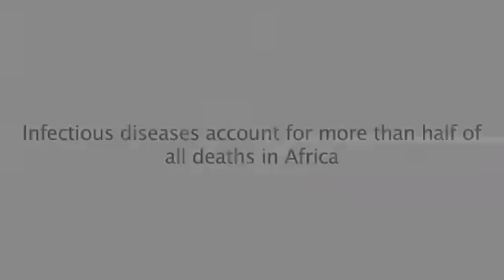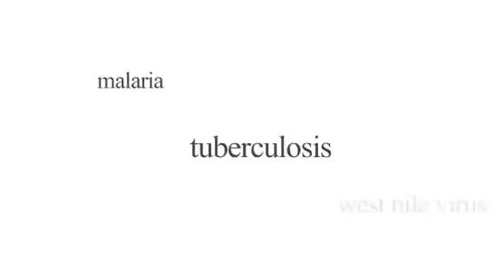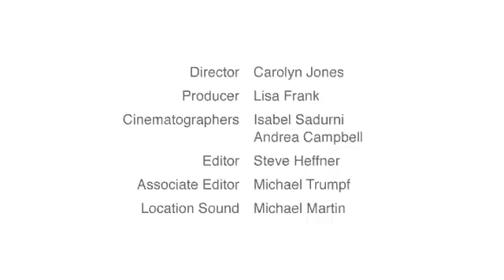Sharing ideas with future scientists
Bill Gates discusses global health issues with Matt McIntyre, 17, a finalist in the Intel International Science and Engineering Fair.